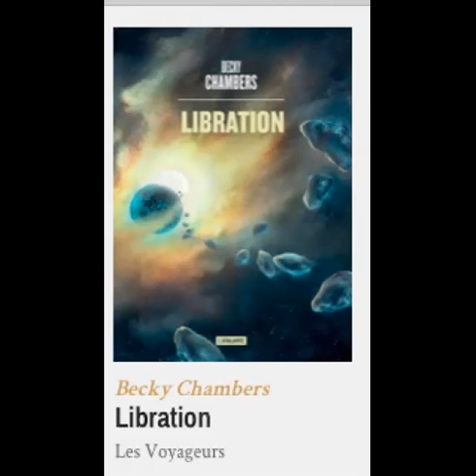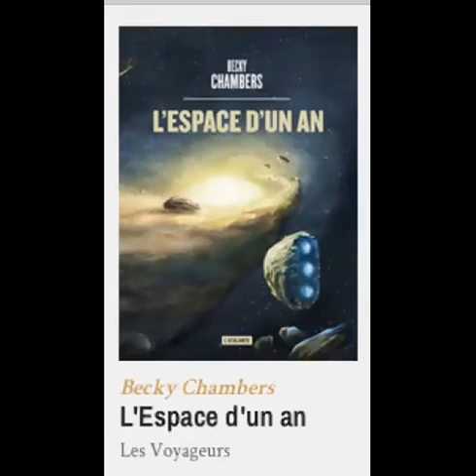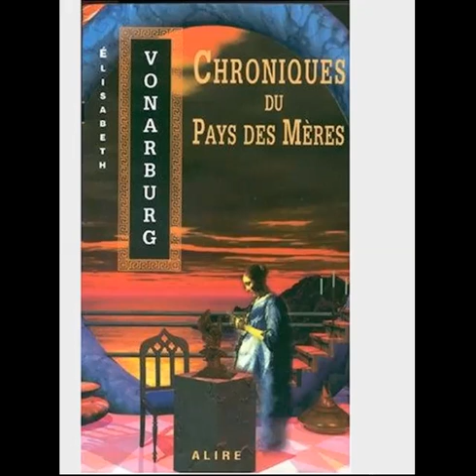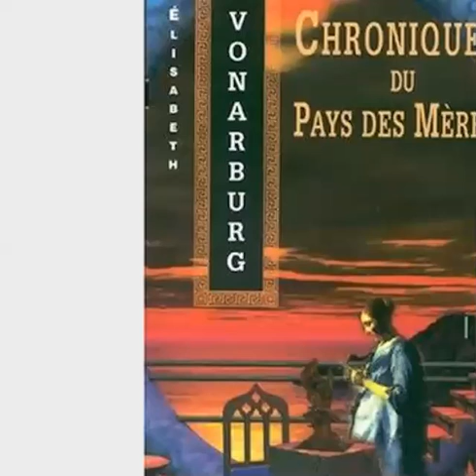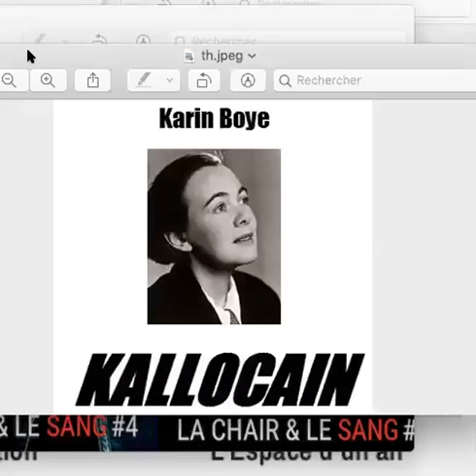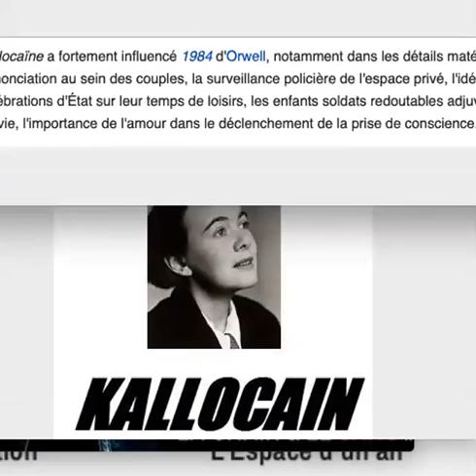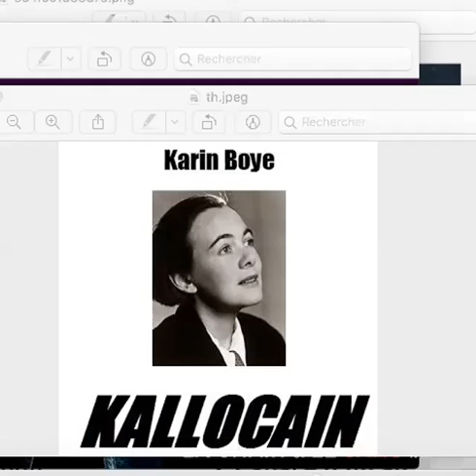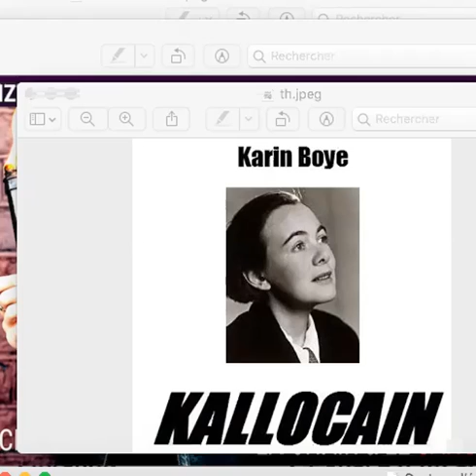Tutti frutti SF féministe et queer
Romans et nouvelles de science-fiction féministe : un premier florilège